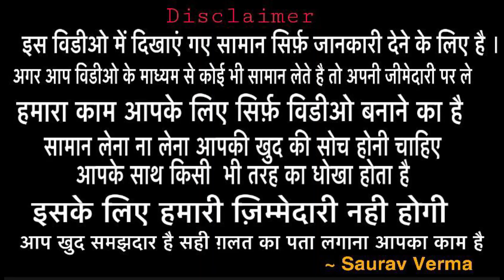Buy 1 Get 1 Free/ Designer Sharag welcomebusiness Ludhiana